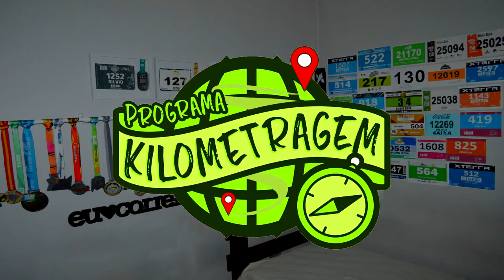Clip Button Adeus Alfinetes!!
Nesse vídeo vamos ver - Recebemos o Clip Button, um produto para substituir os alfinetes para prender o número de peito,e no vídeo vamos mostrar se aprovamos ou não.